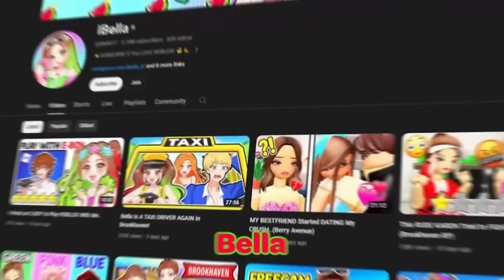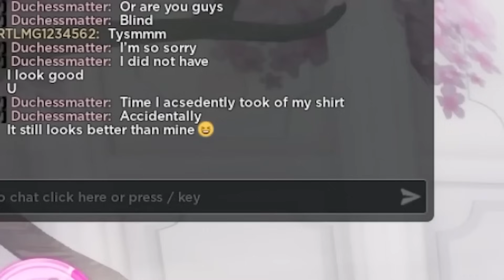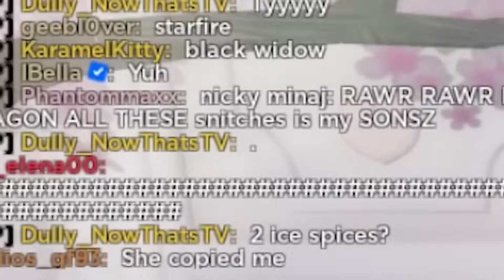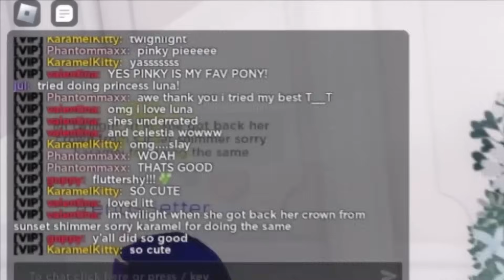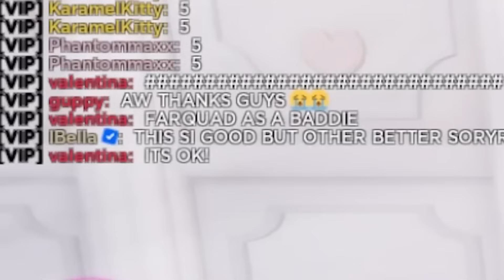My BESTIES @IBellaYT @phantommaxx001 & I DO CUSTOM THEMES IN DRESS TO IMPRESS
🐾 𝙈𝙚𝙤𝙬𝙙𝙮 𝙆𝙞𝙩𝙩𝙞𝙚𝙨! 🐾 My Besties @IBellaYT & @phantommaxx001 take on the stage and we all try to get to the top of t he votes in dress to impress! We get in the lobby got our custom theme then THIS happened!

ROBLOX Brookhaven 🏡RP
︵‿︵‿୨🌸୧‿︵‿︵︵‿︵‿୨🌸୧‿︵‿︵︵‿︵‿୨🌸୧‿︵‿︵︵‿︵‿୨🌸୧‿︵‿︵
🐾 𝙈𝙚𝙧𝙘𝙝 🐾

︵‿︵‿୨🌸୧‿︵‿︵︵‿︵‿୨🌸୧‿︵‿︵︵‿︵‿୨🌸୧‿︵‿︵︵‿︵‿୨🌸୧‿︵‿︵

  Wednesday | Friday | Saturday | Sunday

︵‿︵‿୨🌸୧‿︵‿︵︵‿︵‿୨🌸୧‿︵‿︵︵‿︵‿୨🌸୧‿︵‿︵︵‿︵‿୨🌸୧‿︵‿︵

🌸 𝓗𝓪𝓿𝓮 𝓪 𝓟𝓤𝓡𝓡𝓯𝓮𝓬𝓽 𝓓𝓪𝔂! 🌸